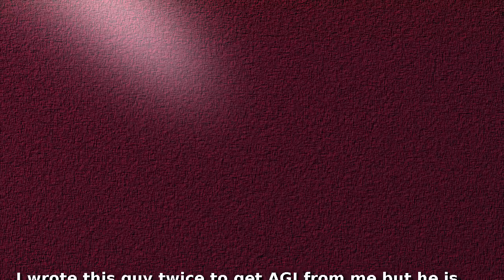Artificial intelligence: Will Demis Hassabis come to Prague to get AGI from an inventor? [D]